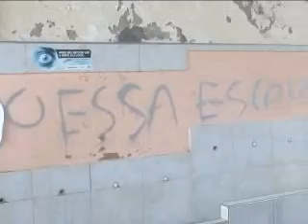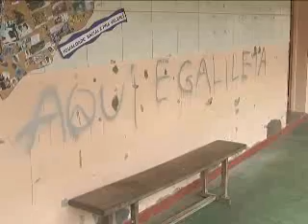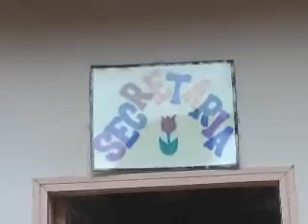TV NORTE Escola Bias Fortes é arrombada pela 4ª vez e ninguém foi preso 17 11 14